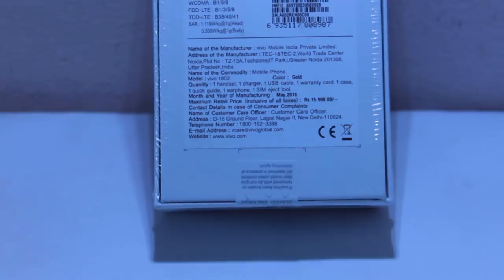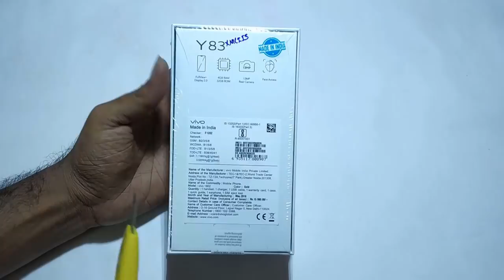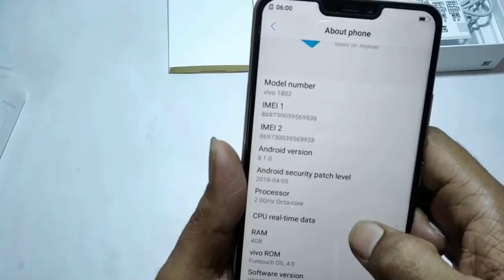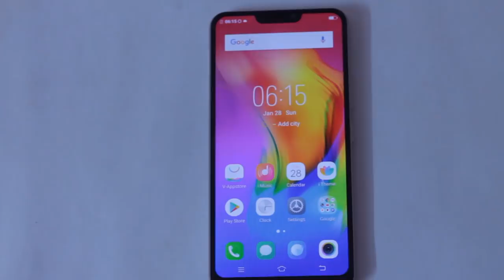ViVo Y83 Unboxing And Review I Cheapest Notch Display Phone I malayalam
watch vivo y83 unboxing.vivo y83 unboxing video is posting on our youtube channel MC TECHNOLOGY for you.vivo has launched its another smartphone with notch display in the price of 15 thousand indian rupee that is vivo y83.vivo y83 comes with 6.22 inch display with notch looks like i phone x display.if we talk about vivo y83 look then it looks ultimate with shining glass back in black colour.